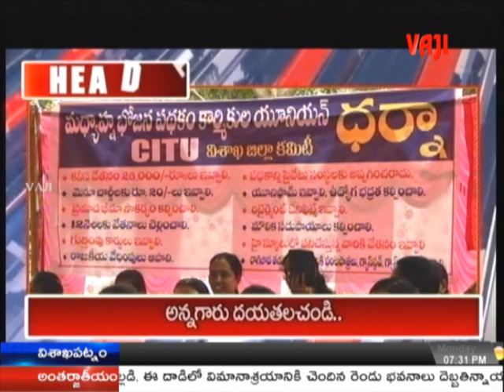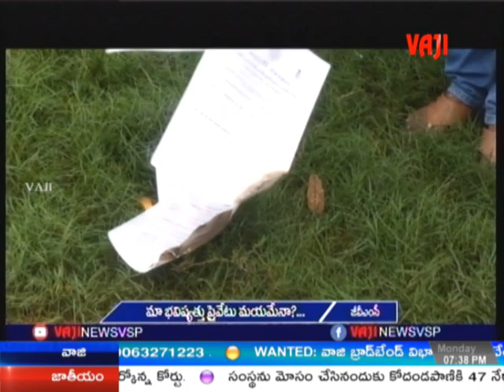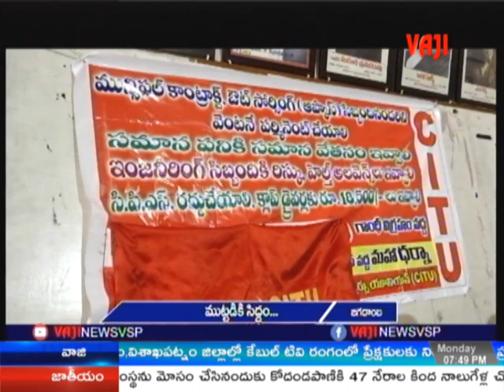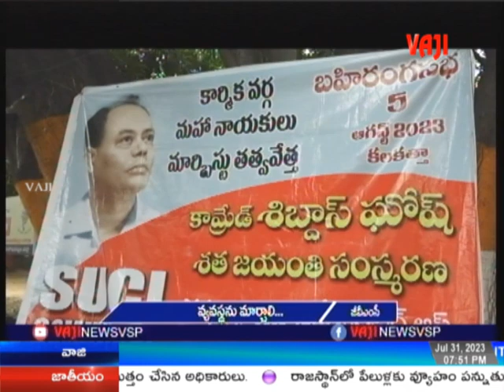VAJI NEWS VSP//NIGHT NEWS//31-07-2023.